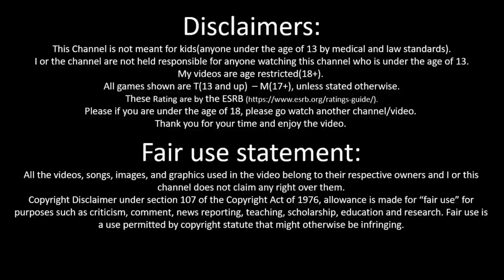Rachel reacts to Demon slayer in 6 mins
look who's got there own reaction video going here.
She is beauty she A beast and beyond your heart reach.
She Rachel Acelia Acorn
🔽link to original video🔽